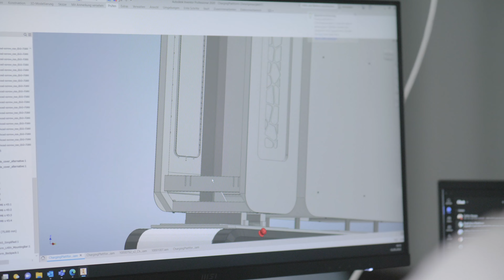Inside NEURA: meet the Mechanic and Electronic team